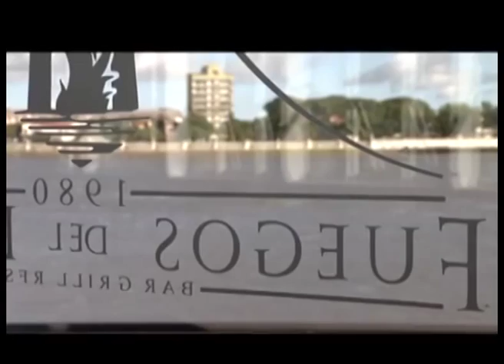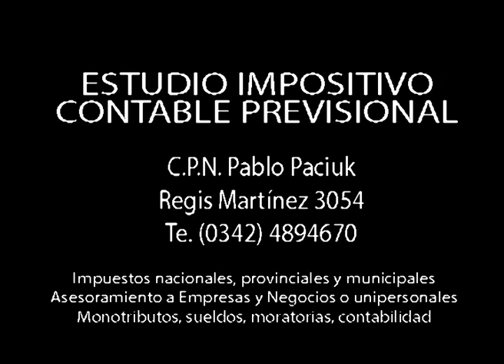Actualidad de “Sonamos Latinoamérica” - Oscar Poli Gomitolo – Mariano Rodríguez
Dialogamos con dos músicos populares santafesinos - Oscar Poli Gomitolo y Mariano Rodríguez- involucrados en el proyecto cultural “Sonamos Latinoamérica”, sobre la actualidad y futuro de esta iniciativa cultural nacida en nuestra región y difundida internacionalmente.
En el festival "Sonamos Latinoamérica", la cultura se nutre y se comparte, construyendo identidad latinoamericana. "Sonamos Latinoamérica" recupera y pone de manifiesto todo aquello que nos hace únicos.
 “Punto de Partida”, lunes a las 23 hs por canal 2 VEO, con la conducción de Luis Moro.